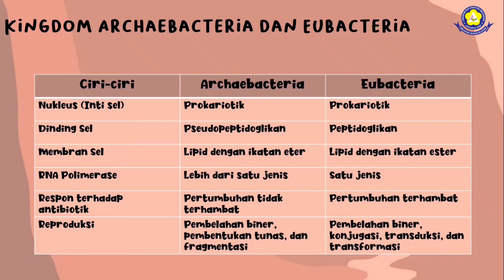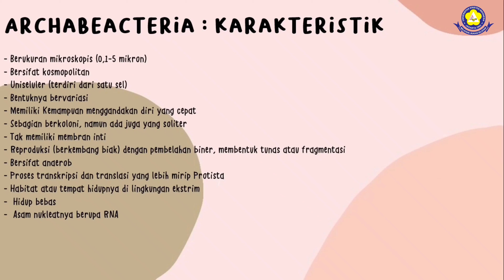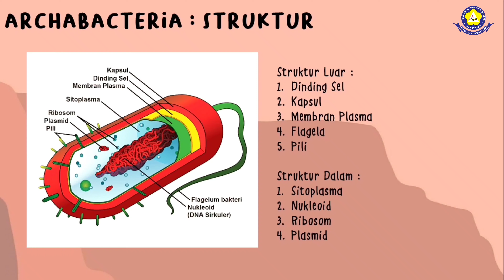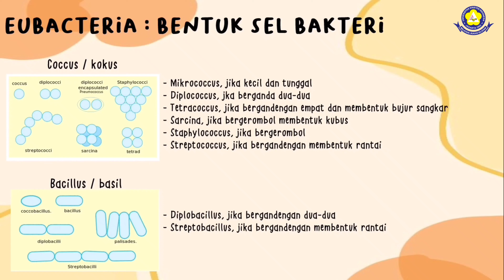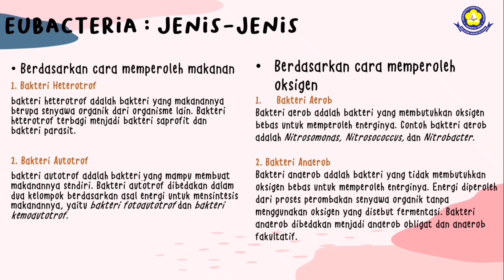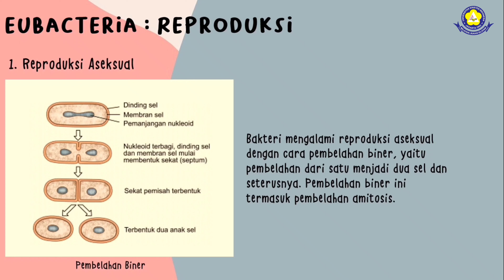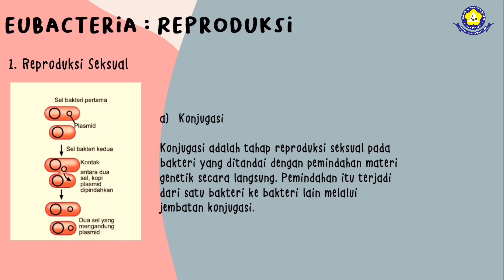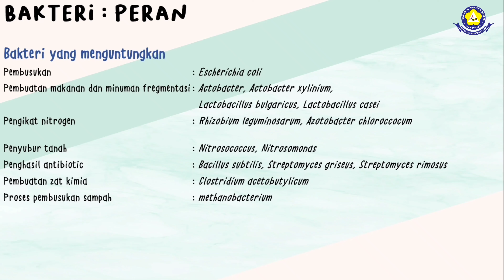BAKTERI - Biologi 2020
Nama : Liana Seftiyani
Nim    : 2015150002